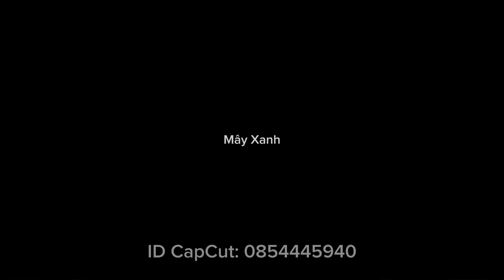Makeup look & Trang phục phù hợp khi đi làm | Chuyện đi làm | Mây Xanh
Tuy rằng lại là một chiếc clip siêu dài nữa nhưng mà tớ hy vọng rằng các bạn mới đi làm sẽ không mắc phải những sai lầm cơ bàn trong makeup và ăn mặc khi phỏng vấn và  đi làm những ngày đầu tiên nha. Xin hứa rằng đây là một chiếc clip đáng giá với từng giây phút bạn bỏ ra để nghe.

Cảm ơn các bạn vì đã quan tâm và ủng hộ tớ, dưới đây là một vài link affiliate, việc click vào link (không cần mua) giúp tớ có thêm khả năng duy trì kênh mà không khiến các bạn tốn thêm bất kỳ chi phí nào.

Một vài sản phẩm mà tớ đã nhắc đến trong clip nha:
1. Kem che khuyết điểm quầng thâm mắt kiểm highlighter của The Saem
2. Má hồng dạng kem màu Summery của Ofélia
3. Son Vinyl Ink của Maybelline màu 65 và màu 10 (màu dùng đẹp với bạn nào cool undertone và da sáng nha)
3. Kem chống năng nâng tone của Cell Fusion C